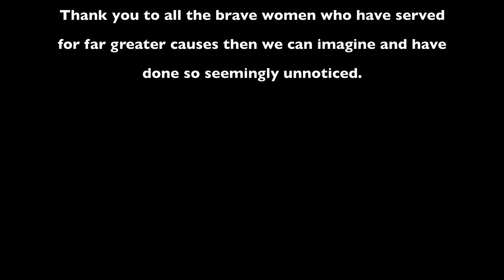Nancy Hart - Snake Bird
A video project for a history class at Liberty University. In this video, I discuss who Nancy Hart was and why she is significant in the history of the Revolutionary War.